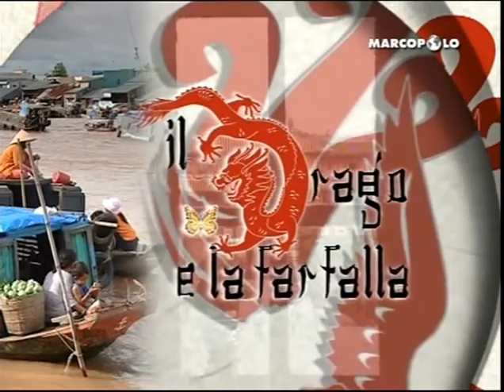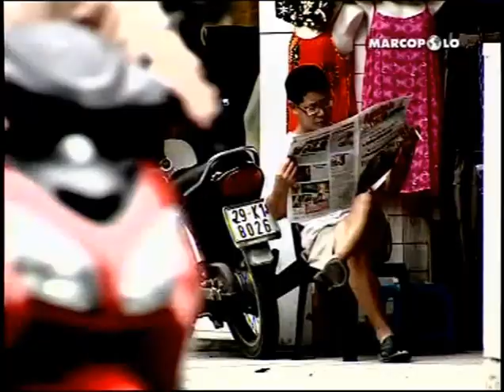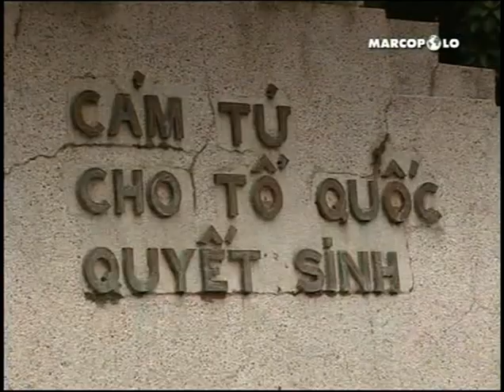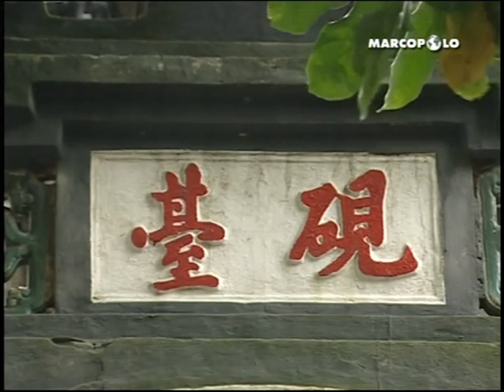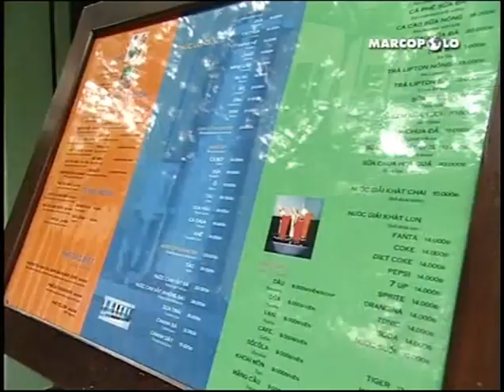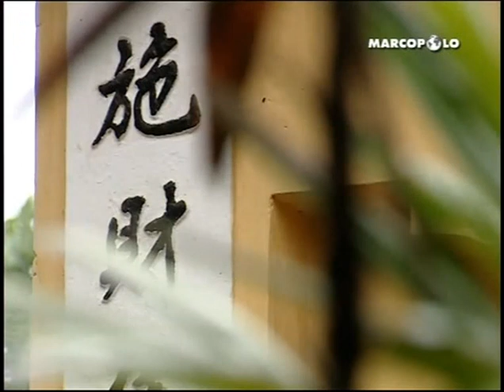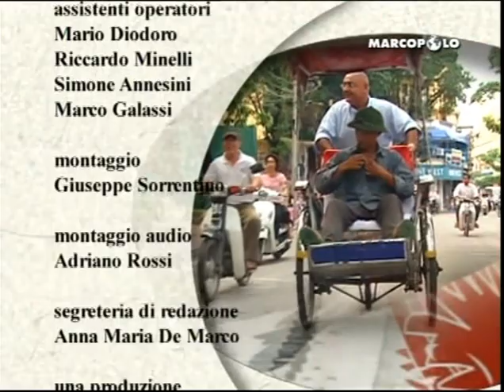Il drago e la farfalla 01. Hanoi, lo zio Ho e il Fiume Rosso "Vietnam"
Vietnam, un concerto di emozioni per parole e immagini. Il racconto di un grande narratore di viaggio e, insieme, un reportage filmato attraverso i luoghi di questo splendido paese dell'Indocina. Un'avventura multimediale dove i volti appaiono, i luoghi si svelano, le tribù mostrano i loro colori, le risaie sono veri arcobaleni di verde. E la parola conserva tutta la sua magia, invitando alla riflessione e al sorriso, nello stile di Corrado Ruggeri, che da decenni viaggia per l'Indocina e il resto dell'Oriente. "Il Drago e la Farfalla" è la nuova frontiera del racconto di viaggio, dove la parola scritta e le immagini televisive si propongono in modo autonomo. Debutta 'Il drago e la farfalla' su Marco Polo, il Vietnam, un Paese che corre rapidissimo verso lo sviluppo economico, ma che rivela subito i suoi contrasti non appena si abbandonano i centri urbani e ci si inoltra nei villaggi di montagna, dove la tradizione ha ancora i colori e i suoni delle risaie a terrazza. 'Il drago e la farfalla', nuovo programma prodotto dal Gruppo Sitcom, è un viaggio attraverso il Vietnam di ieri e di oggi, sapientemente vissuto e raccontato da Corrado Ruggeri, scrittore e giornalista del Corriere della Sera, esperto di viaggi, e corredato da tante voci che raccontano un Paese dalle mille sfaccettature: un viaggio indimenticabile in quattro puntate. Si parte da Hanoi, la capitale, una città sospesa tra epoche e mondi differenti. Ci sono i laghi che il Fiume Rosso ha creato nei secoli, ciascuno con le sue leggende, e ci sono i segni del socialismo reale, primo fra tutti il mausoleo di Ho Chi Minh. 'L'impero del mare' è invece il titolo della seconda puntata, il mare è infatti uno dei tanti volti del Vietnam. La terza puntata sarà dedicata alle meravigliose coltivazioni a terrazza dove il tempo sembra essersi fermato. Infine l'ultima puntata, si intitola 'Saigon, quasi America' e riporta gli spettatori indietro agli anni della guerra, alla scoperta dei luoghi dove sono ancora vivi e visibili i segni del conflitto.